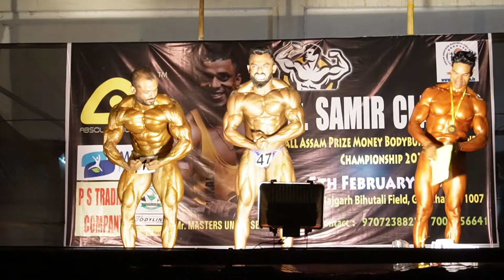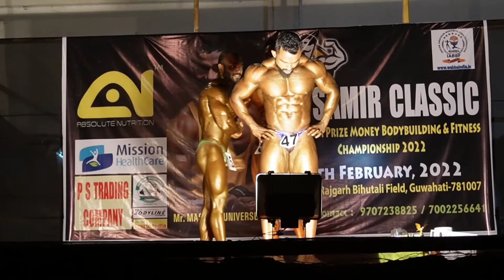MR SAMIR CLASSIC 2022 II BODYBUILDING ABOVE 65 KG CATEGORY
All Assam Prize Money Bodybuilding And Fitness Championship 2022.